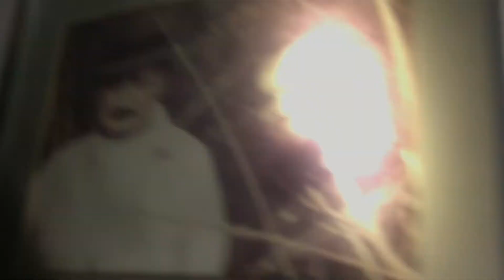15 The Stairway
The stairway in a 100 year old house can be steep, winding and treacherous. In 1915House it was always my plan to save that project for last. It looks like my time has finally come.

Come to 1915House and follow the ghostly journey of a DIY-er fixing up his old, craftsman style house and recording his progress on YouTube. But a century of secrets are hidden behind the fresh paint and modern additions. Peeling back the layers is letting something escape, and he might not see it till it's too late. One man - One camera - One hundred year old house

Don't miss my noir thriller mystery novel Seven o'Clock Man on Amazon